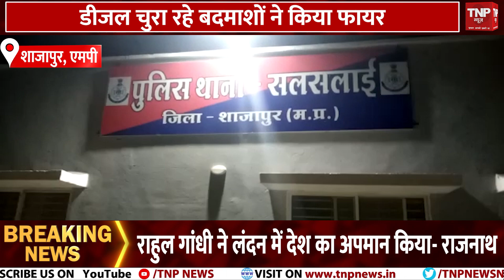शाजापुर: नारायण साई केस से जुड़ा आरोपी गिरफ्तार, गुजरात एटीएस ने आरोपी को हिरासत में लिया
शाजापुर: नारायण साई केस से जुड़ा आरोपी गिरफ्तार, गुजरात एटीएस ने आरोपी को हिरासत में लिया || TNP NEWS ||